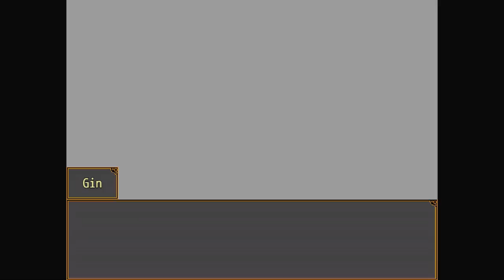A Décima Atração : Your Turn To Die - Episódio 11 [Legendado PT-BR]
Hey, seja bem-vindo a minha série de Your Turn To Die completamente Legendada e Dublada em PT-BR! Nesse episódio descobrimos uma Décima Atração, a qual pode estar nos enganando com mentiras mais obscuras do que imaginamos.